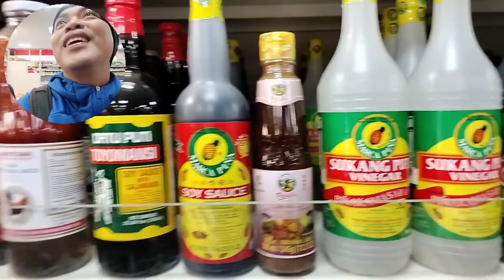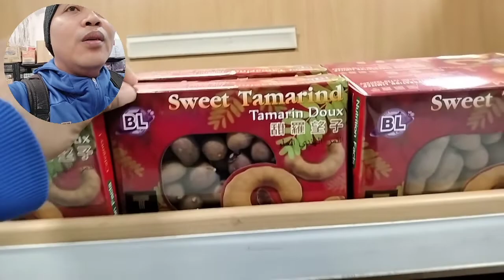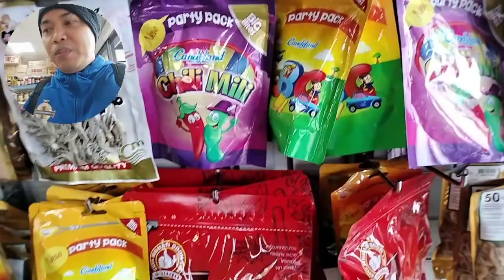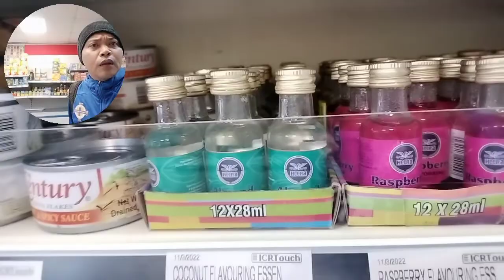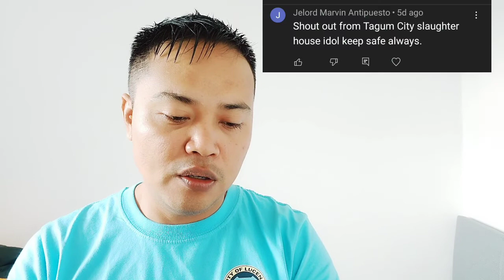ASIAN Store in PORTADOWN & My 1st Haircut here in UK🇬🇧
with my friends Marc,Ariel & Brother IG